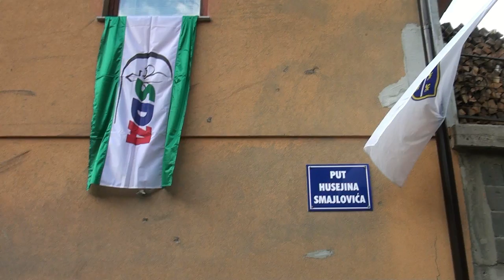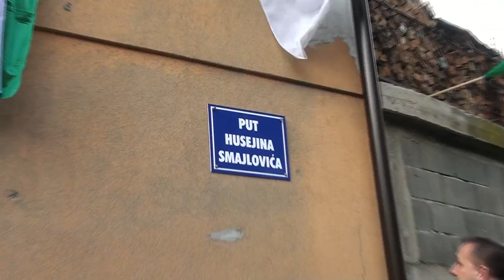OTVOREN PUT HUSEJNA SMAJLOVIĆA U KOLIĆIMA KOD ZENICE (IML TV)